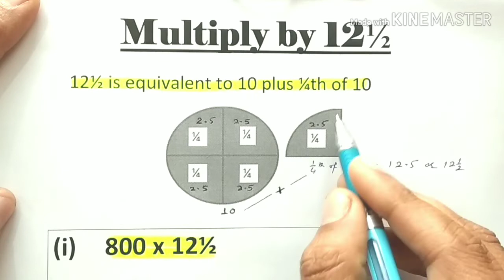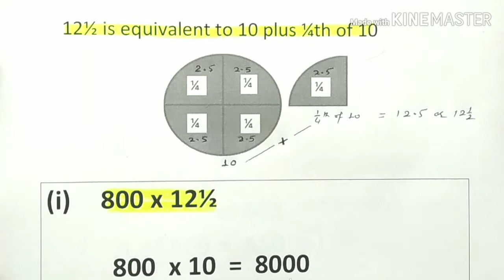Multiply by 12.5 | Mental Math Trick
Best method to Multiply any number by 12.5 mentally. This is specially for kids who think that maths is boring.